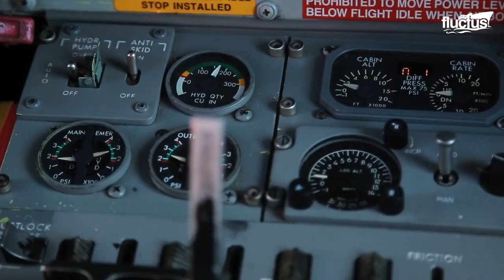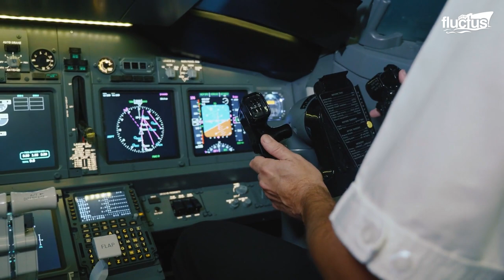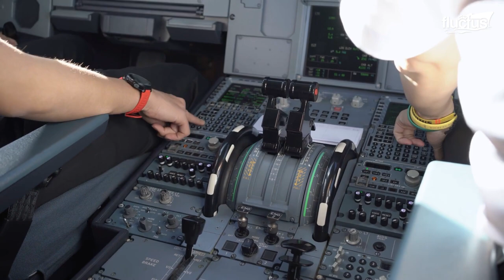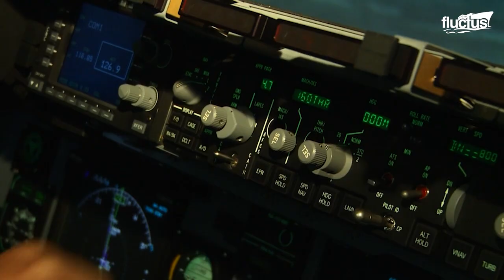Triebwerksausfall bei einem Kampfjet – wie die Air Force damit umgeht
Willkommen beim Fluctus-Kanal, zu einer neuen Folge über die Gefahren, denen Piloten im Falle eines Triebwerks- oder Fahrwerksausfalls ausgesetzt sind. Verschiedene Techniken und Prozeduren sind dazu entwickelt worden, um Piloten für diese Notfälle in der Luft besser vorzubereiten.

Fluctus ist eine Website und ein YouTube-Kanal für Meeresfreaks. Wenn Sie neugierig oder ein unverbesserlicher Liebhaber dieser mysteriösen Welt sind, sind unsere Videos wie für Sie gemacht!

Wir veröffentlichen 3 Videos pro Woche auf unserem Youtube-Kanal und viele weitere Artikel auf unserer Website.

Bitte halten Sie den Kommentarbereich respektvoll. Jeglicher Spam, Beleidigungen oder Trolle werden gelöscht.